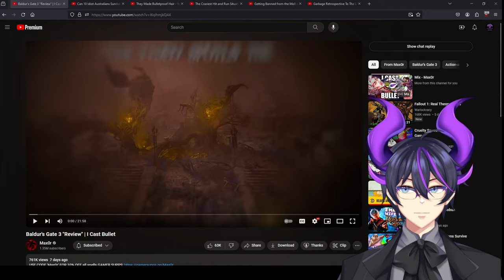"Baldur's Gate 3 "Review" | I Cast Bullet" | Kip Reacts to Max0r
Fellow Legends, welcome! Today we dive into another epic Max0r video, this time on one of the best games to release in modern history. That's right, Baldur's Gate III has caused quite a commotion with its release and has absolutely made waves. The special Max0r touch is present here and I thoroughly enjoyed this. I absolutely recommend that you go ahead and check out Max0r as well as the original video to show some support for the source material!